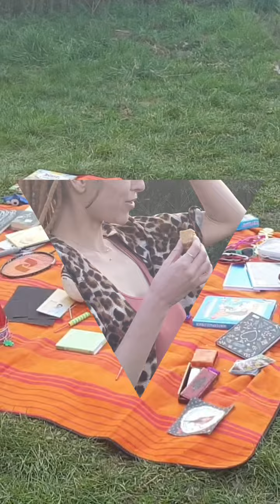Freebirds27 - from noon to moon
Freebirds